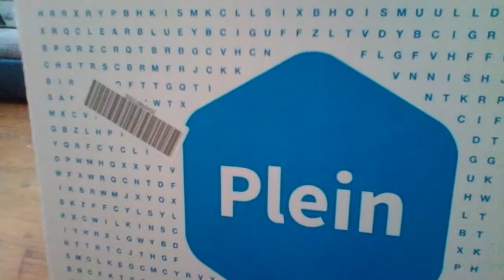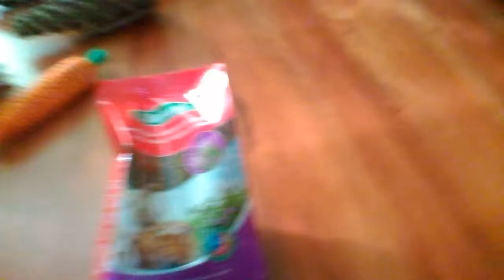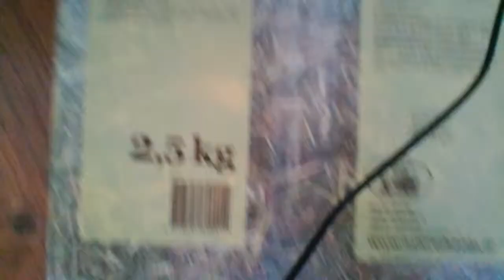Unboxing konijnen speeltjes.